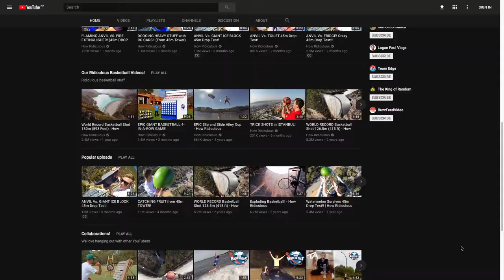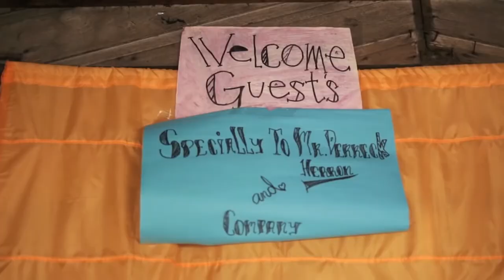Uni to YouTube | The 'How Ridiculous' Journey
Brett and Scott are not only co-founders of the YouTube sensation ‘How Ridiculous’, they're graduates of Curtin Uni.
What does studying Physiotherapy and a Bachelor of Science have to do with the crazy antics of the How Ridiculous team!?
Watch this vid to find out!